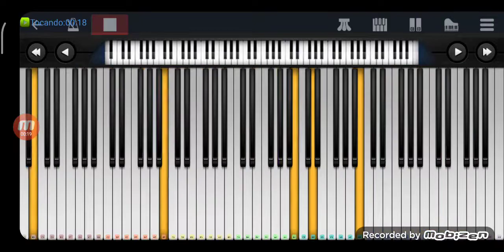(Perfect Piano) - HRK's lag tester 2 / legit run ( test 2) EARRAPE WARNING